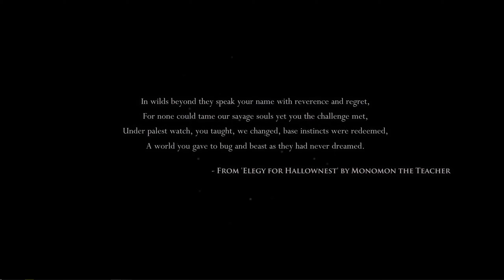Hollow Knight - New Game - 10min Gameplay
Trying out Hollow Knight for the first time :)